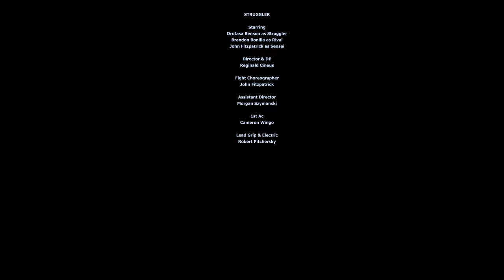Struggler || 1 Minute Short Film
Overcoming obstacles sometime takes grit, determination, and skill. The fight comes from within.

Cast:
Fighter - Dru Benson
Rival - Brandon Bonilla
Coach - John Fitz